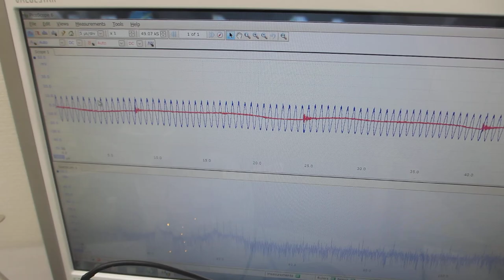メガヘルツの超音波洗浄技術－超音波加湿器（１．７ＭＨｚ １５Ｗ）を利用した洗浄方法－（超音波システム研究所）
１－１００ＭＨｚの音響流（超音波伝搬状態）制御を可能にする

　２０Ｗ以下の超音波出力で、１０００リッターの水槽でも、